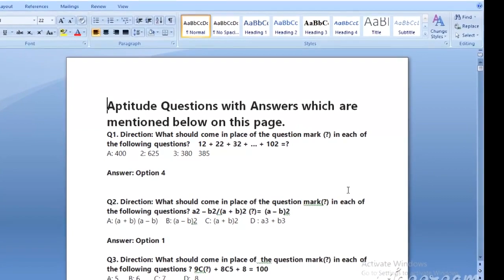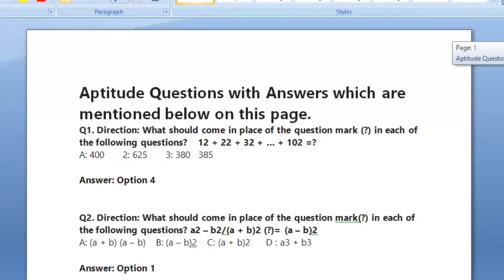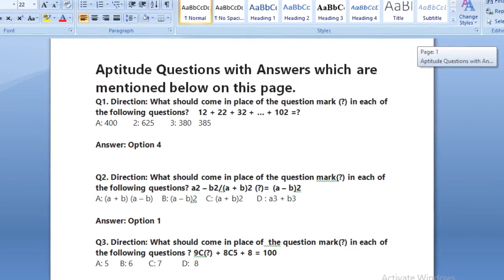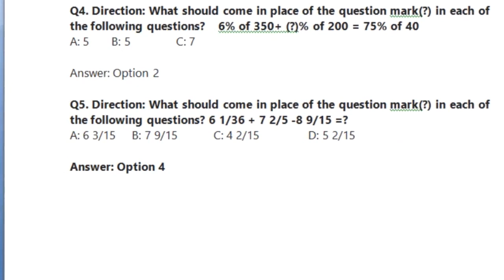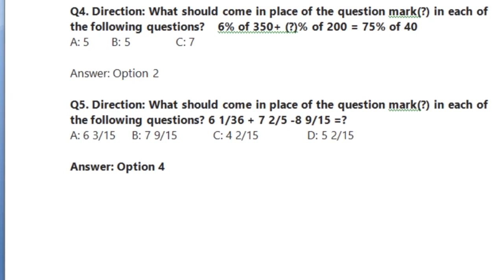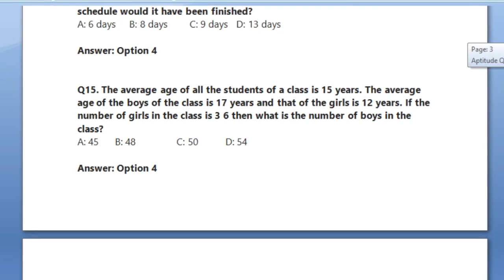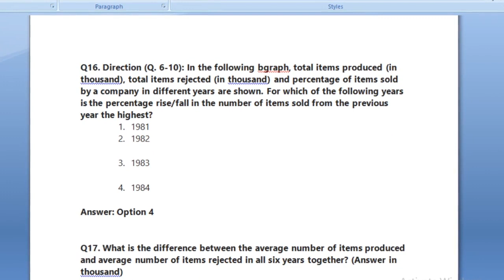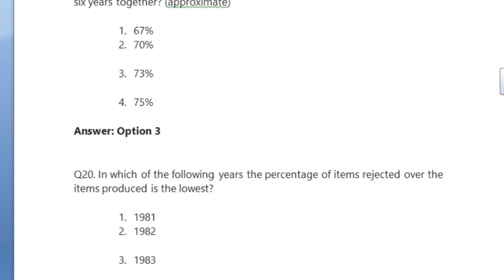Aptitude exam for all Ethiopian Bank |ባንኮች ላይ የማይቀሩ ጥያቄወችና መልሶቻቸው| CBE of Ethiopia written Exam 2022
In this video I will be showing how to solve the Aptitude questions for All Ethiopian bank like Dashen bank, Awash Bank, Hibbert Bank, Commercial Bank of Ethiopia and so on. Thus, this video will help you to prepare yourself to any bank fresh graduate level exams. ከእናንተ የተላኩ ከዚህ በፊት በኢትዮጵያ ንግድ ባንክ ፣ በአቢሲንያ ባንክ እና በተለያዩ ባንኮች የወጡ የፈተና ጥያቄዎችና መልሶቻቸው ከእነ አሰራራቸው::